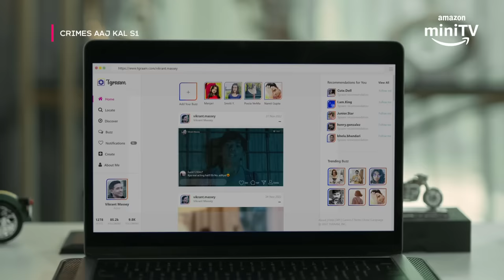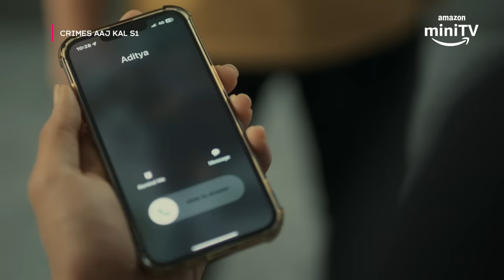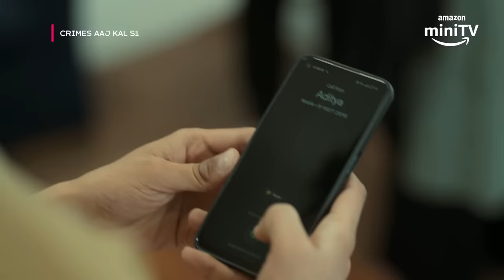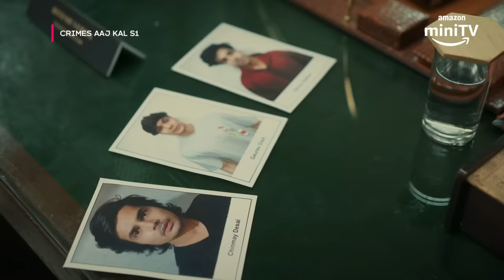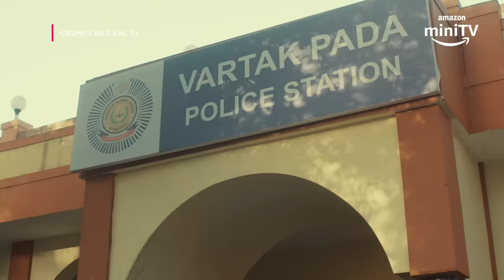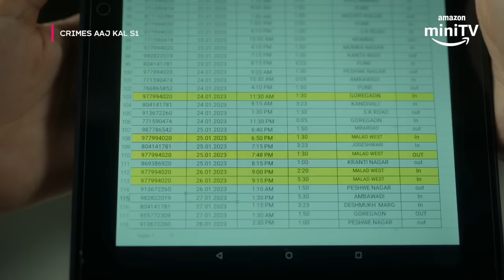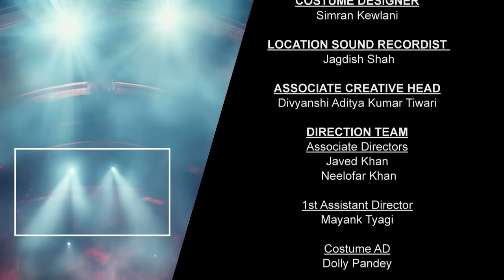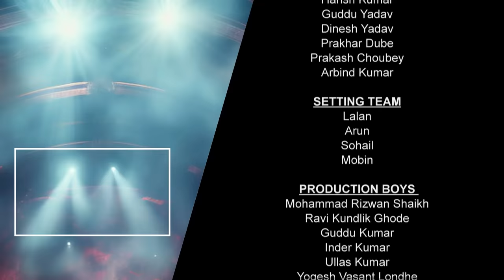Crimes Aaj Kal Season 1 Episode 1 | Vikrant Massey | Amazon miniTV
Has Aditya really been kidnapped or is he faking it? It’s a reel that reveals the kidnapping. Cops believe Aditya is doing this on purpose it’s fake. Aditya’s girlfriend Monica reveals that he was planning a reel like this. Is it really a Reel or a real kidnapping?

Starring: Vikrant Massey, Bushra Shaikh, & Vrutansh Upadhyay
Directed By: Navdeep Dahiya & Subbu Iyer
Produced By: Vipul D Shah
Written By: Subbu Iyer, Chitag Kakkad, Chirag Kohli, & Vipul D Shah
Costume: Simran Kewlani

About The Show:
A crime-based show, where the host Vikrant Massey narrates several incidents and cases on real-life crime cases, which revolves around kidnapping, online scams, harassment, and murders.

About Amazon miniTV - Unlimited entertainment with comedy, web series, tech reviews, and short films! Watch for FREE only on the Amazon miniTV app - NO Subscription required!

Phone par, just download the Amazon miniTV app ya Phir binge-watch on your laptop